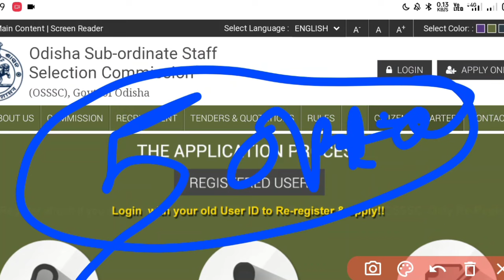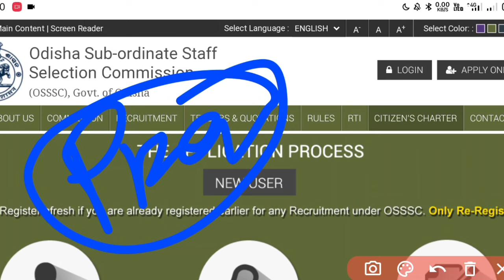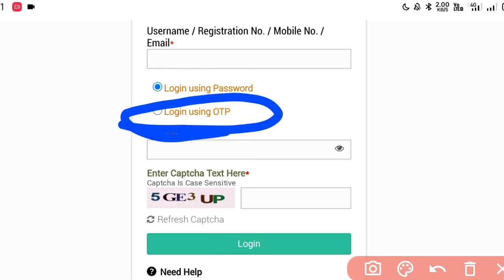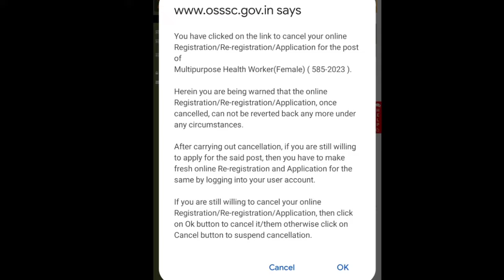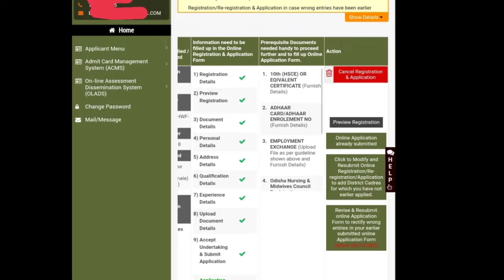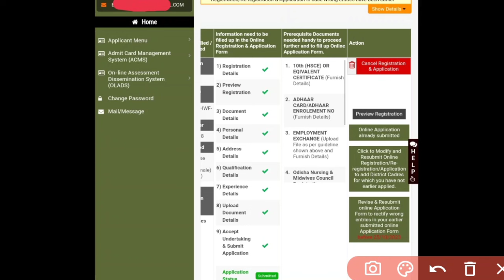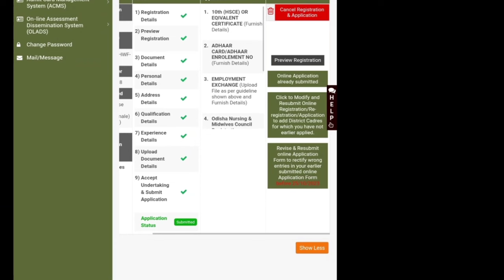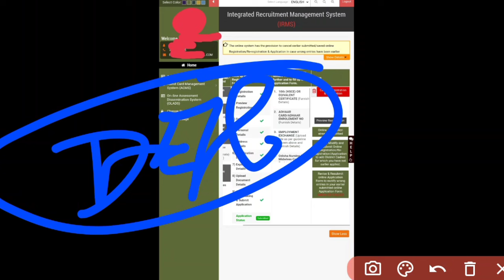OSSSC 5 IMP⚠️OPTION FOR 2753 ANM/MPHW CANDIDATE📃AGAIN APPLY❓EDIT❓CANCEL❌ସବୁ କିପରି କରିବେ❗WATCH NOW▶️